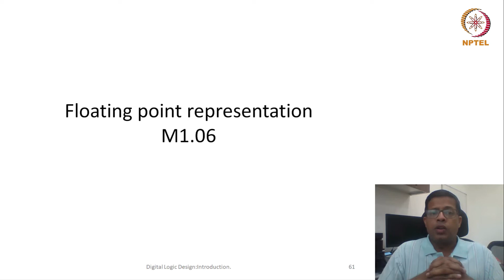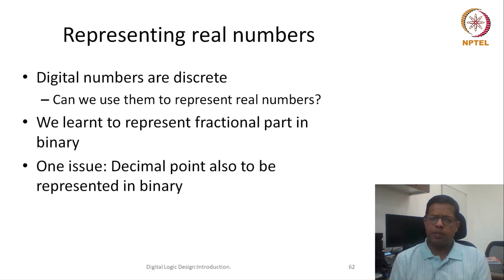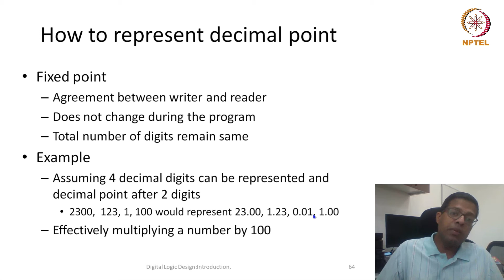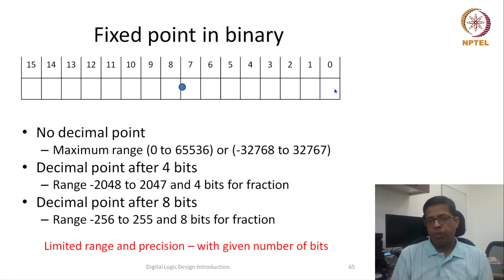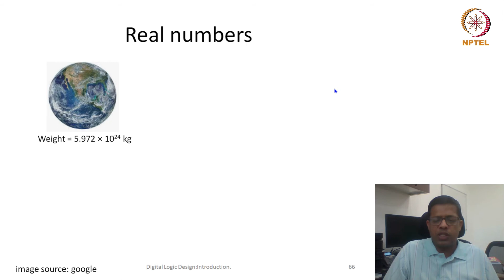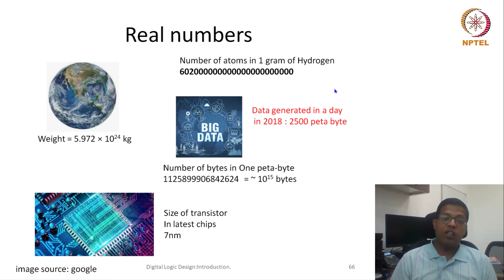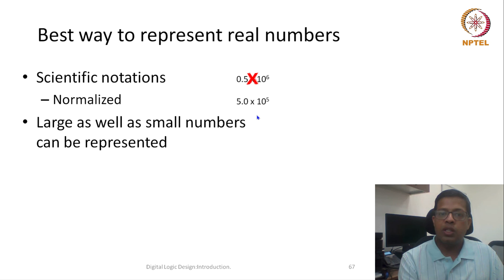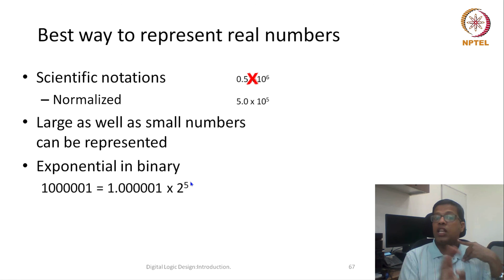Floating point number-1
Fixed point numbers, representing large numbers